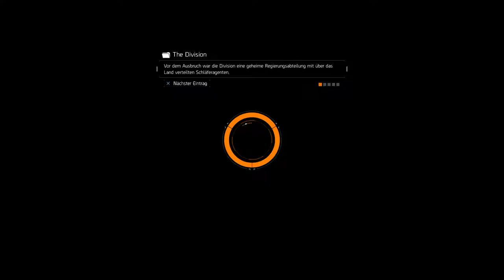The Division ✮27✮ Benchley -1080p | 60Fps | PS4 | Coop-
The Division Lets Play Togther Coop German 1080p 60fps PS4

► Third-Person Shooter, Action-Rollenspiel

Durch einen Virus, versinkt die Welt im Chaos. Überall Ausschreitungen,
Massenpanik und Angst. Wir sind da um das Chaos ein zu dämmen. Es gibt
uns überall auf der Welt. Wir sind "The Division"! Unser Einsatzgebiet?
New York! Unsere Aufgabe? Den Dreck von den Strassen räumen!

Es zockt: *Onkel* *CrazyFreak* *Revano*

Unterstütze uns und kaufe über folgende Links

GamersCheckLP Homepage

TeamSpeak

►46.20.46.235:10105